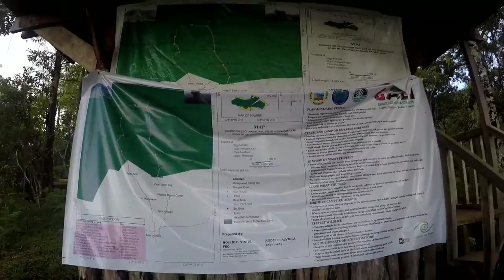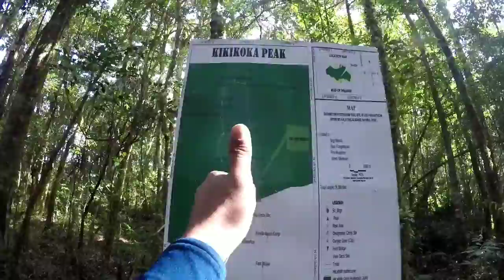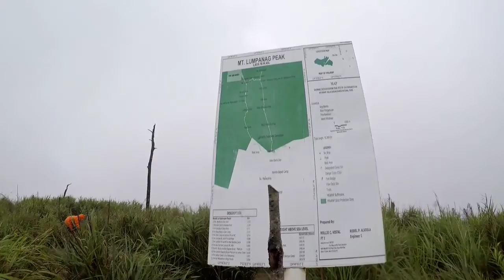Mt. Kalatungan traverse to Mt. Makaupao(wiji)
The 5th highest mountain in the Philippines